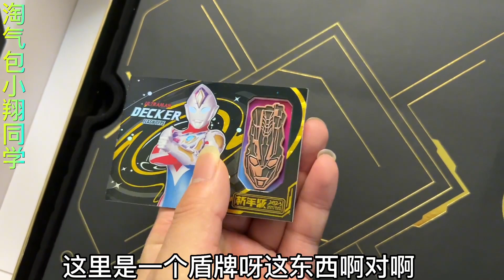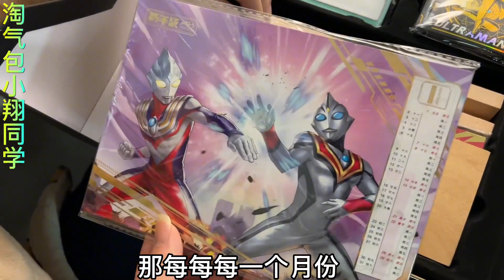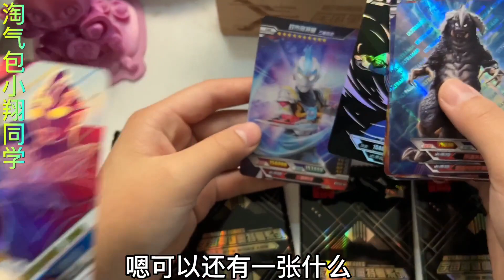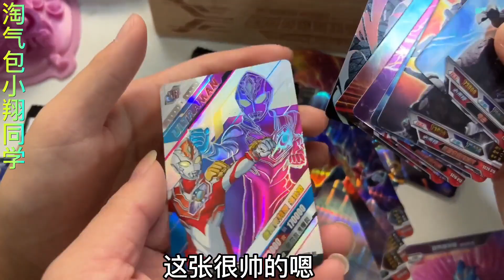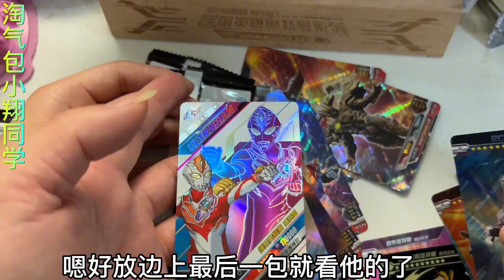2023年度盛宴！奥特曼新春限定礼盒开箱，黄金无限赛罗HR太帅了！【淘气包小翔同学】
2023年度盛宴！奥特曼新春限定礼盒开箱

2023年度盛宴！奥特曼新春限定礼盒开箱，黄金无限赛罗HR太帅了！【淘气包小翔同学】